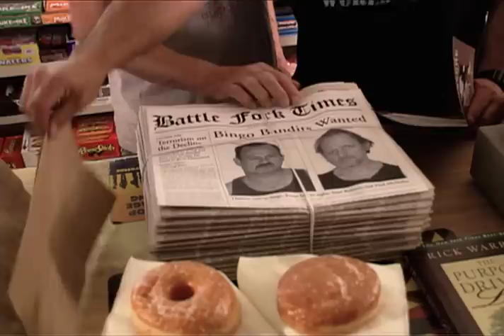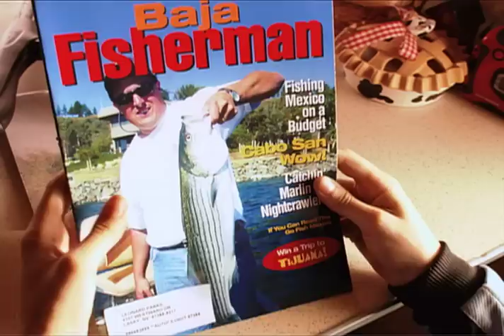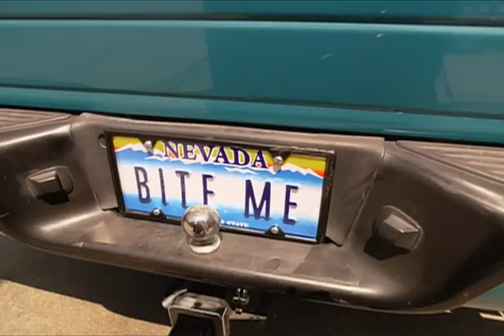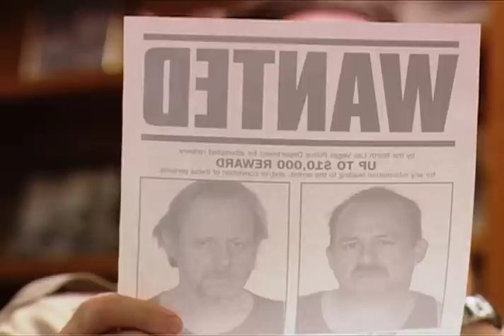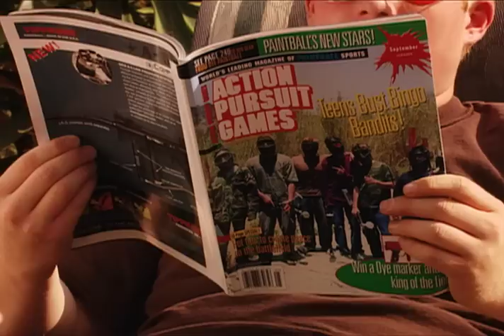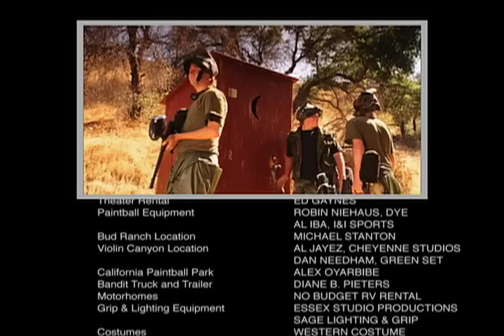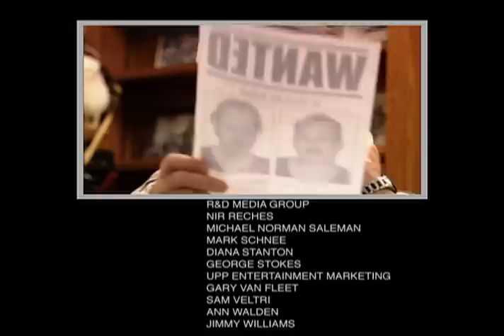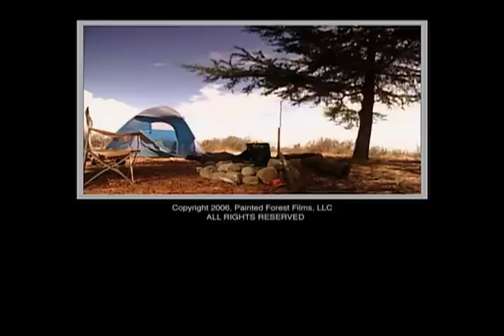The Treasure Of Painted Forest | Full Family Adventure Movie | Dennis Haskins, Nick Ramus | FC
A group of paintball-playing kids battle against bullies for the forest while attempting to prevent two thieves from stealing gold treasure rumored to be entombed inside a sacred Indian burial mound.
2006 | Stars: Dennis Haskins, Nick Ramus, William Sanderson, Michael Stanton, Kay D'Arcy, Chloe Dykstra, Jonathan Everett | Director: Scott Hylton